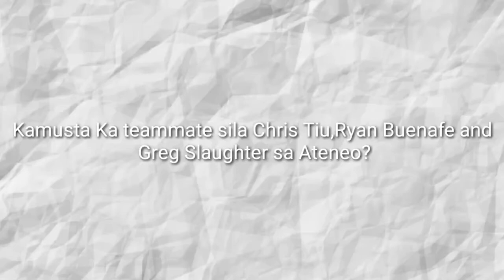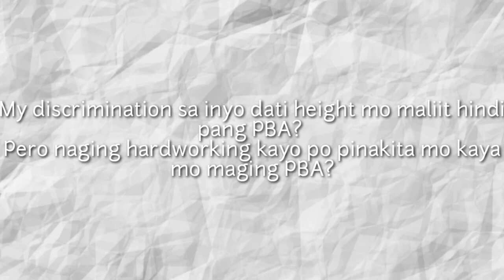Emman Monfort shared experience playing ateneo teammates Tiu,Slaughter and Ryan| Ep4 Emman Monfort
Emman Monfort shared experience ateneo teammates Chris Tiu,Slaughter and Buenafe| Ep4 Emman Monfort